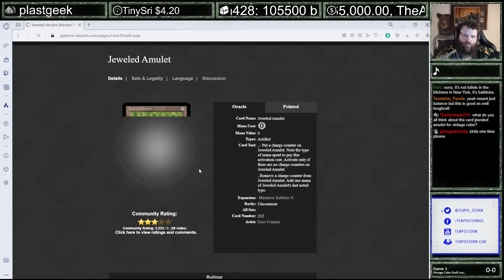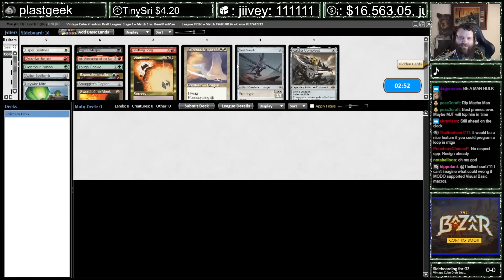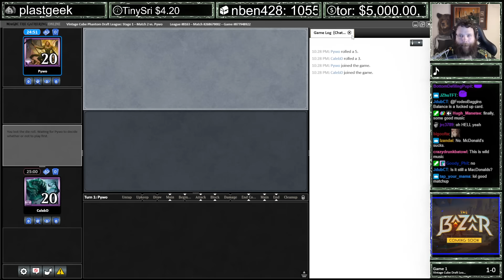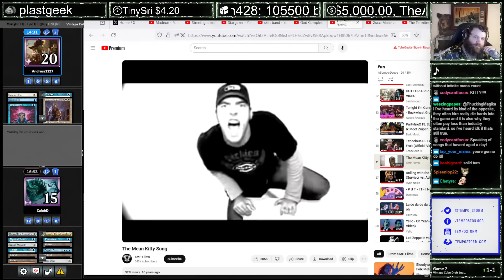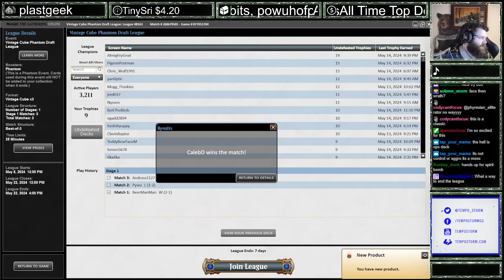UNSTOPPABLE Brown Tide? | Vintage Cube | MTGO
Match Timestamps:
00:00 Drafting
15:43 Round 1
38:55 Round 2
54:06 Round 3